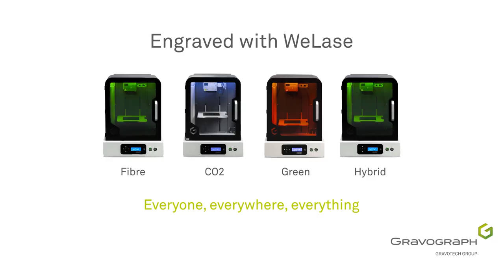Personalize paint brush with our laser engraver YesWeLase™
Discover how to custom paint brushes with our laser engraver WeLase™.

Introducing the excitement of laser engraving to your business. As the WeLase™ is an ideal jewelry engraver, it achieves personalization of the highest quality in seconds, and raises your customers curiosity.

✔ THE SMALL LASER ENGRAVER IS DESIGNED FOR RETAIL
✔ HIGH-END TECHNOLOGY MADE SIMPLE
✔ EASY TO USE LASER ENGRAVER